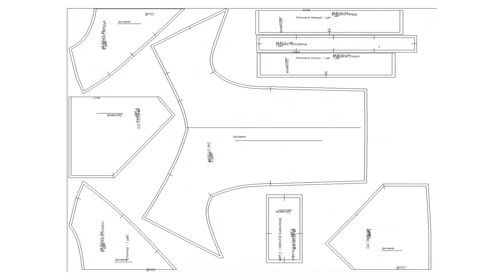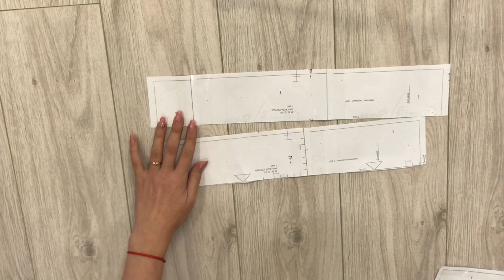Как сшить свитшот |TIM_hm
Всем привет)

В этом видео я хочу показать, как можно сшить  интересную модель свитшота

На новую выкройку  сайт дарит скидку 30% по купону ORIG до 14октября включительно. (ORIG - это и есть код купона)

Мои машинки:
- Швейная машинка Brother modern 50e